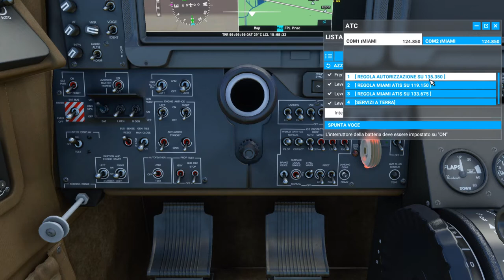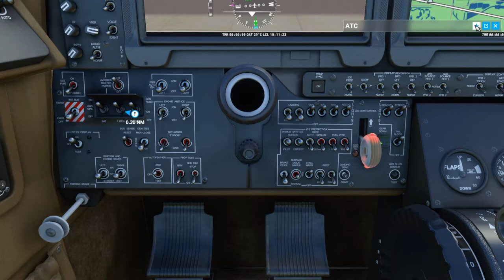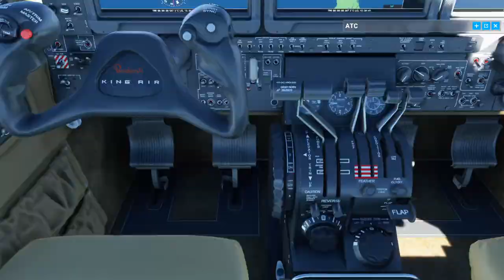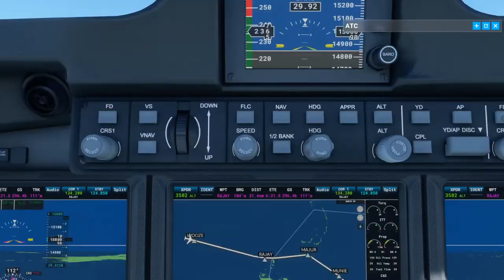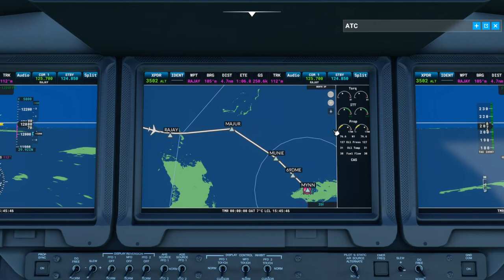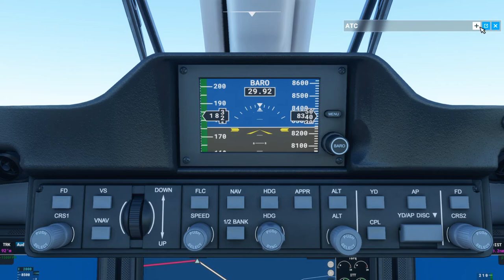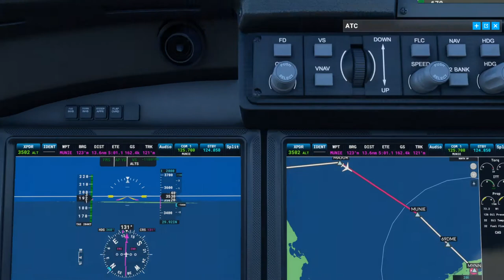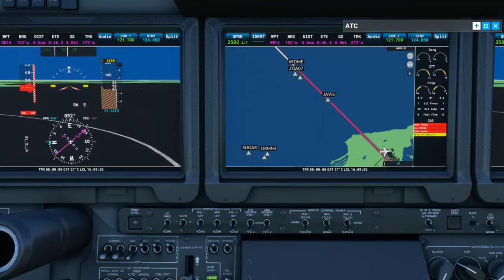MSFS2020: Miami - Nassau, Beechcraft King Air 350i